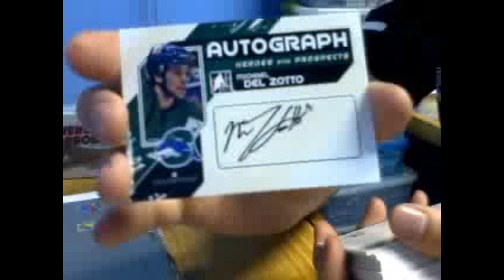Bob's 10-11 ITG H&P Update Hockey Box Break